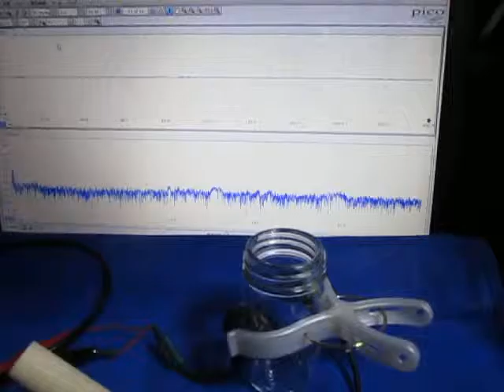対象物の音響特性を利用した「表面検査技術」 Ultrasound ‹measurement and analysis›